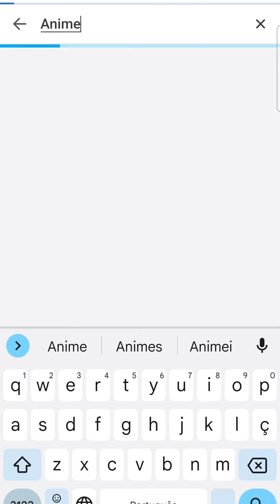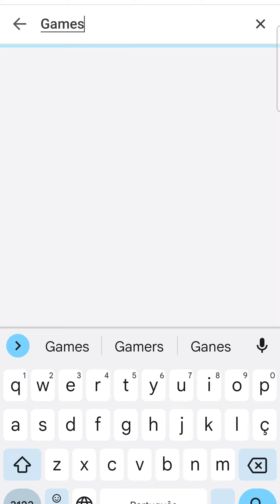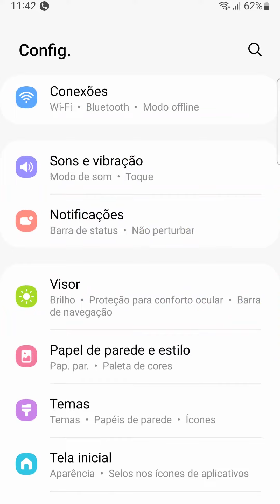Baixar Imagens 4k para Tela de fundo do celular Android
Aprenda como e onde baixar imagens em alta definição para por como papel de parede do smartphone Android.